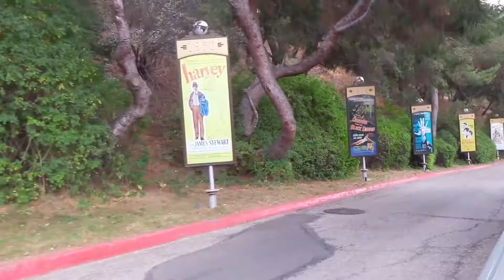Yer a wizard Carmi! (Wizarding World of Harry Potter)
Late vlog from December 2017
Ezra and Kurt took us to see the Wizarding World of Harry Potter for the first time. I was so excited, which Ezra found so annoying. I'm not usually this hyper, but I've been a huge Harry Potter fan for years and visiting this place felt like a dream come true :)